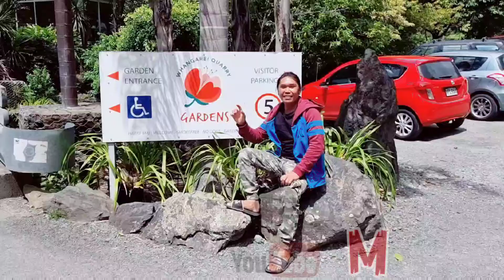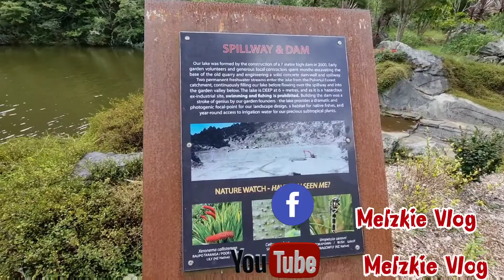Quarry garden whangarei